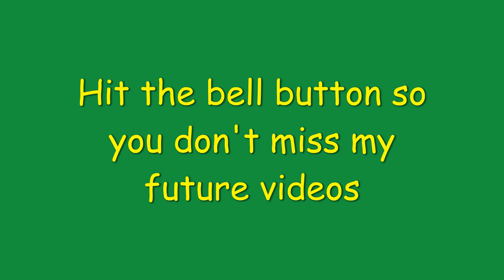HOW TO FEED YOUR RED FOOTED TORTOISES Part 3 (Dandelions and Clover)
Feeding help for Red Foot Tortoises